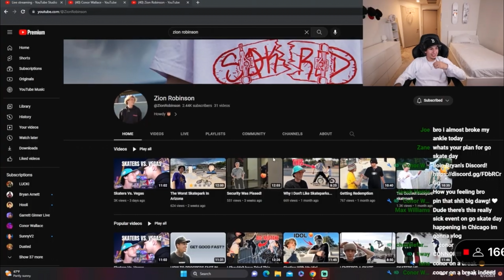He Suprised Me!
In this video Bryan drove to phoenix to surprise me and we had a grand ol adventure.

Also huge thank you to @seanbrownskating for making the beautiful thumbnail!

SHOP SAKRED